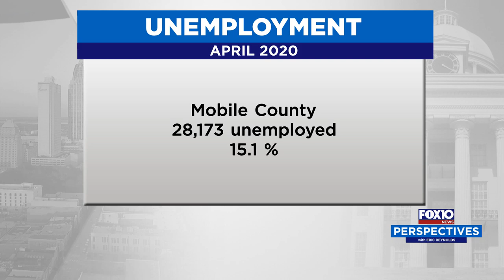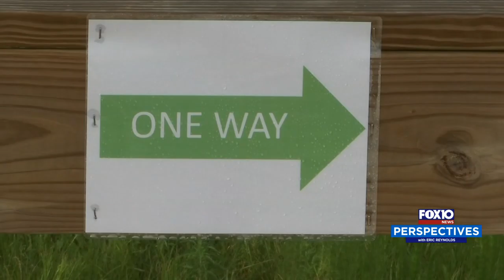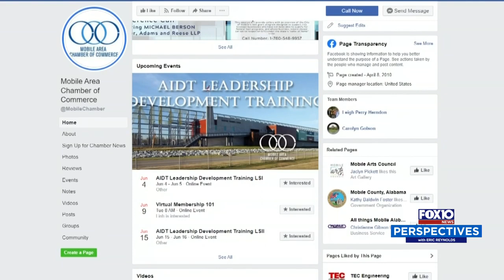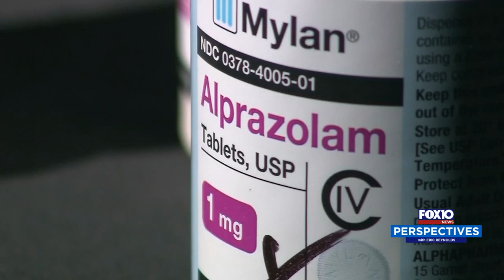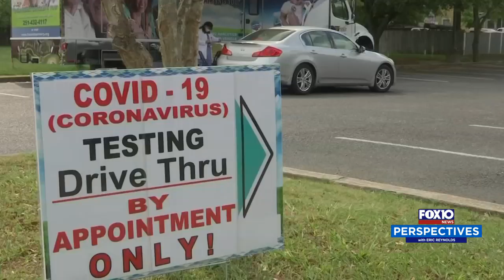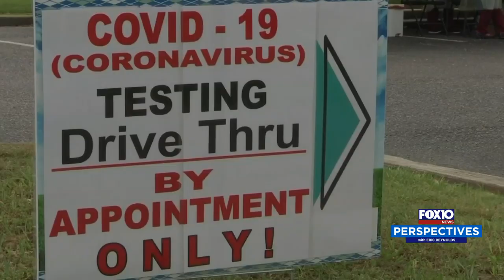Perspectives: COVID-19 - Where Are We Now? Part 4